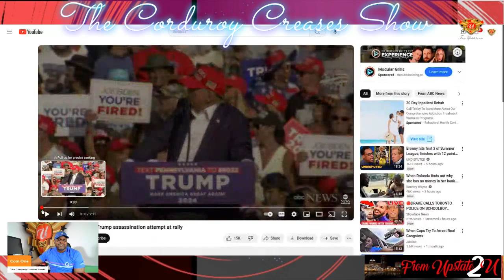The Corduroy Creases Show : The Changing Of The Guards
The Corduroy Creases Show
The show with truth, dignity, classic understanding of life. Morals are kept in the forefront. Interviews are kept without the gossip train and rumor mill , the messy stuff is left to the Polyester Players in the game.
This is a show that all the guests want to come back and are welcomed. A show that for the most part is centered around Cool's Thoughts and a wonderful Community of family and friends that love to pop in every now and then  for a cool conversation.  The show is a live broadcast every Thursday @ 7pm via Facebook, X , YouTube.

THE OPINIONS OF THE GUESTS ON THIS SHOW DOES NOT REFLECT THE STANCE OR DIRECTION OF THIS SHOW OR CHANNEL!